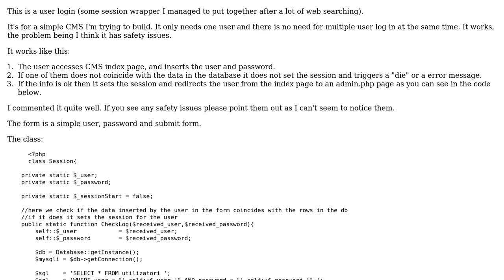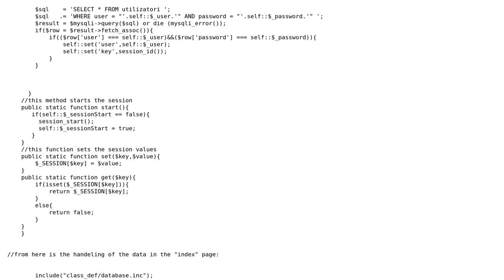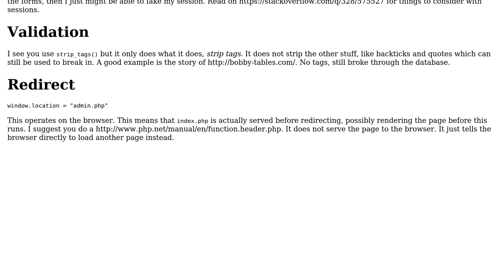Code Review: Safety issues in PHP log-in system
With thanks & praise to God, and with thanks to the many people who have made this project possible! | Content (except music & images) licensed under CC BY-SA | Music | Images & others | With thanks to user PhpJunior user Joseph user 200_success and the Stack Exchange Network Trademarks are property of their respective owners. You are responsible for your own actions.